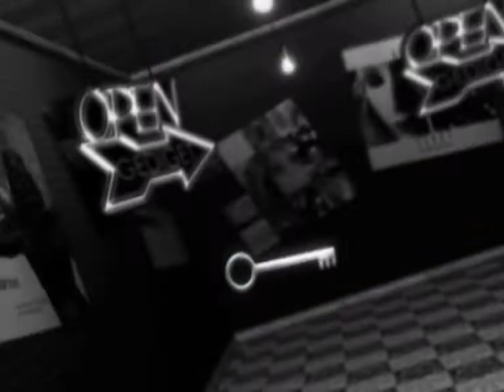Gediget Television 090801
Banken, Teaterbaren!